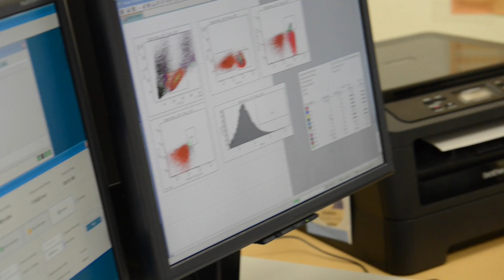Profiles of Excellence - Mansour Haeryfar, PhD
Mansour Haeryfar, PhD,is working to establish immunotherapy as a first-line treatment option for patients with cancer through the discovery of novel therapeutic approaches involving T-cells. In this edition of the Profiles of Excellence series, the Schulich Medicine & Dentistry associate professor shares his fascination with the human body and the motivation that drives his research forward.